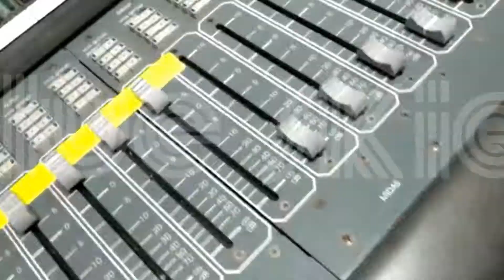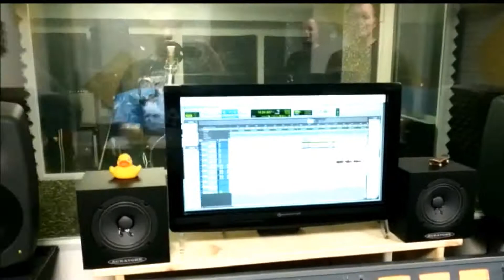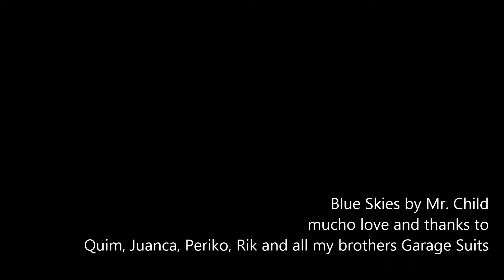Blue Movie DEMO